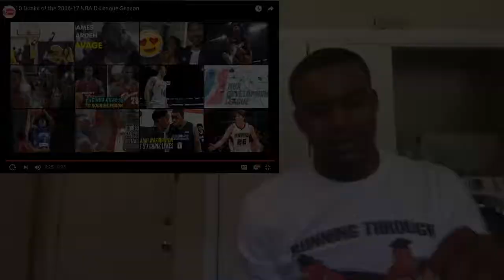NBA D-League Top 10 Dunks 2016-17 REACTION!!!